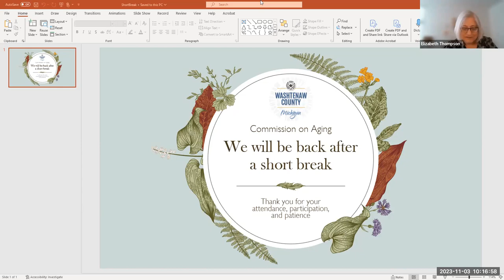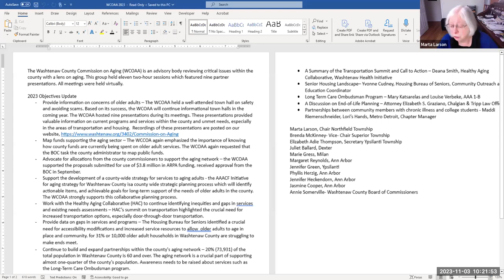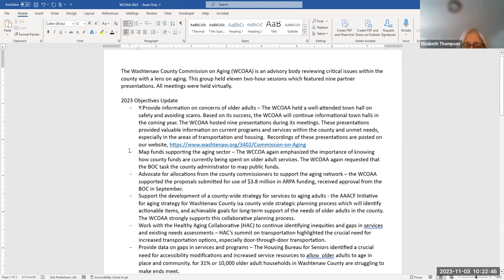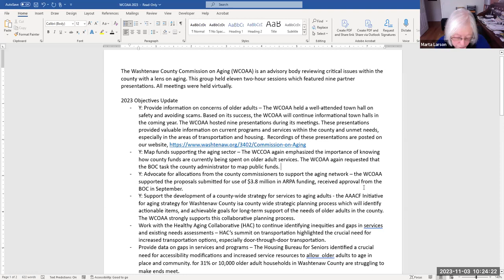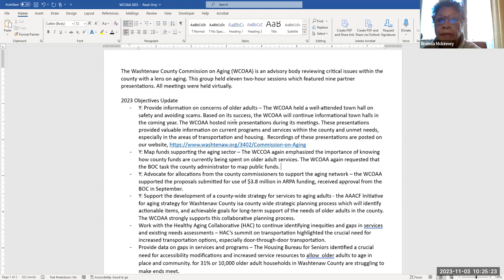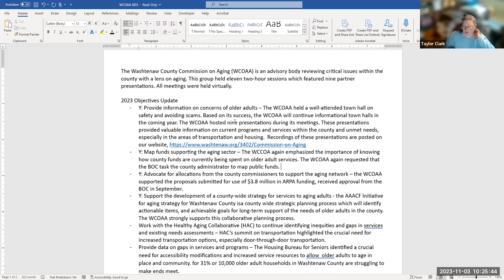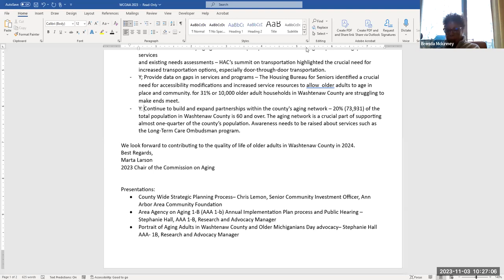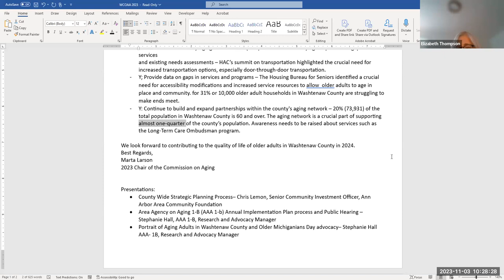Commission on Aging November 3, 2023 Meeting